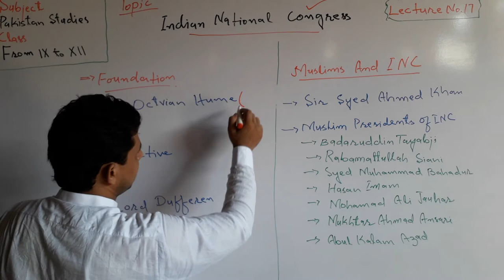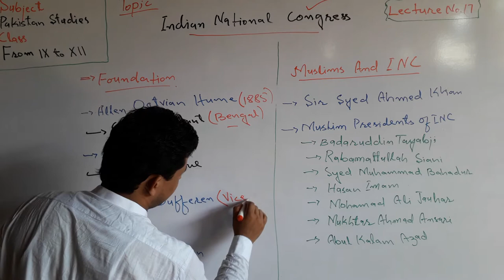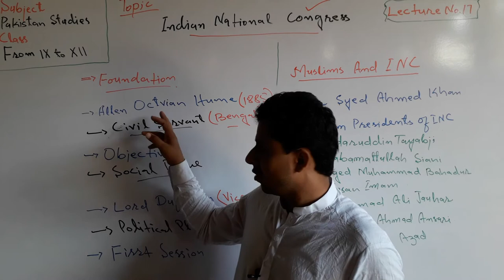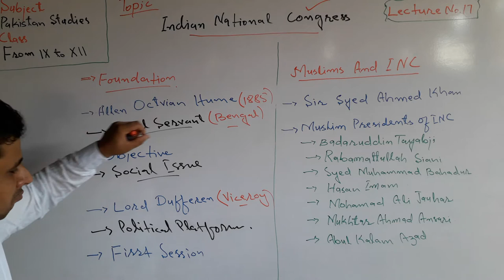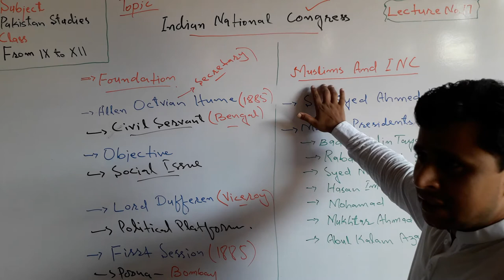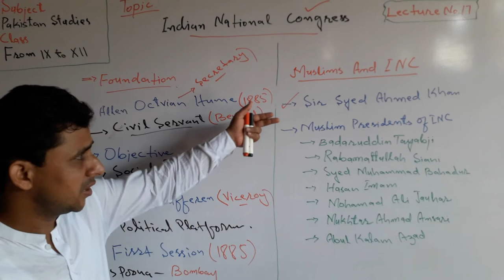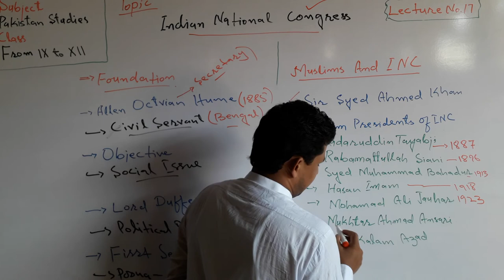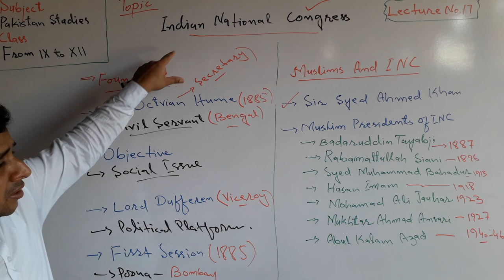Lecture No.17 | Formation of Indian National Congress | by Sajid Ali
Freedom Movement
British Government In India was behind the Formation of Indian National Congress